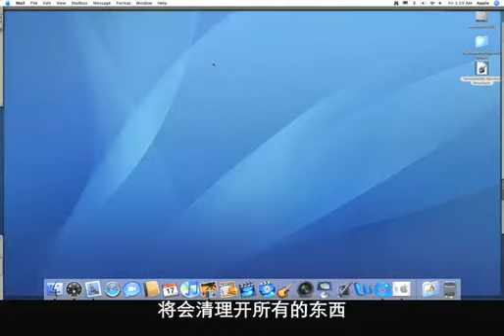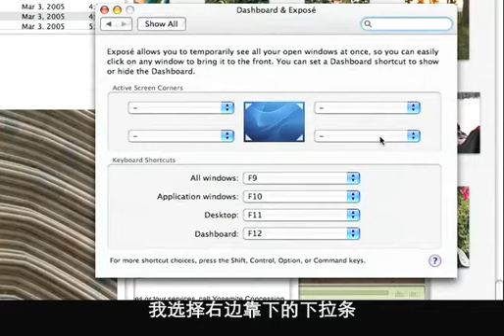Tip 18_ Expose & Hot Corners